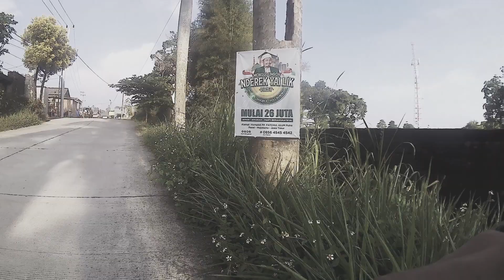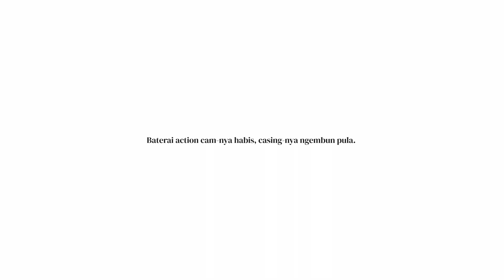Street Photo Journal Vol.1: Pagi-Pagi Rural Photography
Nyobain film simulationnya Fujifilm Camera System yang katanya ajib. Pake lensa kit Fujinon XC 14-45mm sama 7artisans 35mm f1.2 II.
Oiya, film simulation recipenya bisa dicari di fujixweekly.com